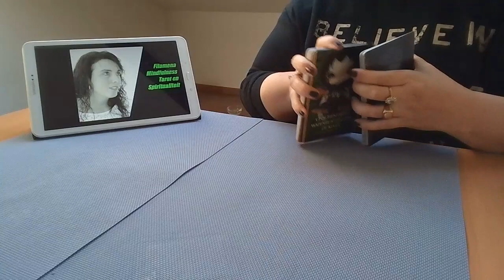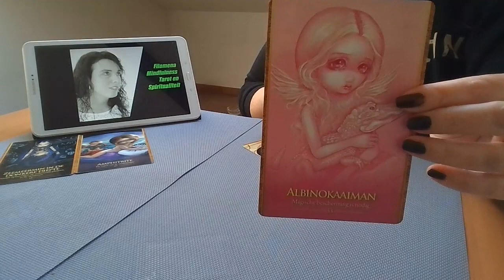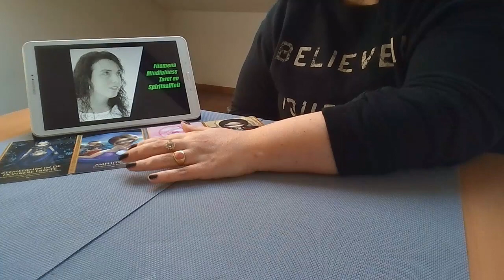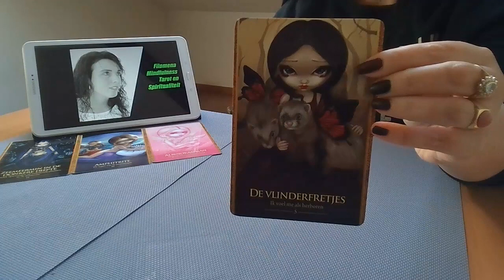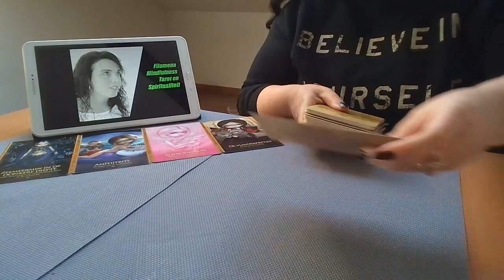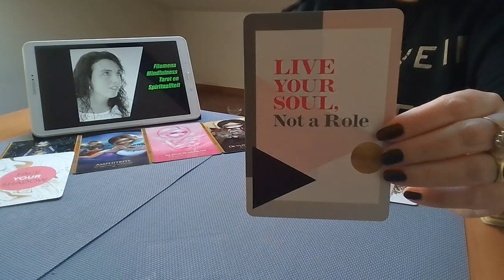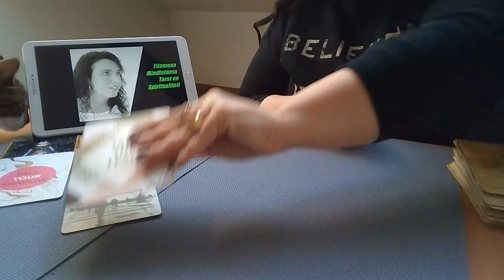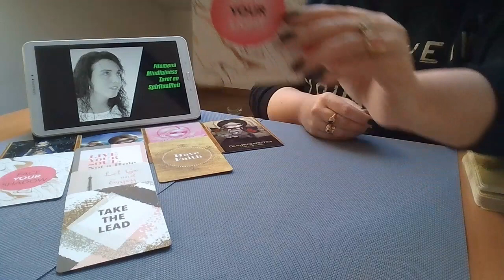Durf de leiding te nemen